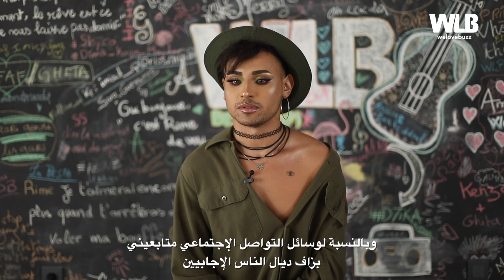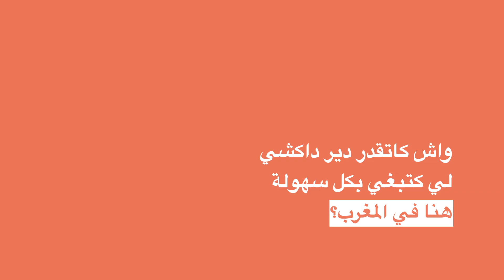EDDINE I بلوغر وأنستاغرامر، إيدين هو واحد الشاب شغوف بالماكياج والجمال اكتشفوا الحوار ديالو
بلوغر وأنستاغرامر، إيدين هو واحد الشاب شغوف بالماكياج والجمال، ومني ما كيهزش البروسات ديالو كيكون عندو شغف أخر اللي هو الغناء، الحوار ديالو على Welovebuzz.